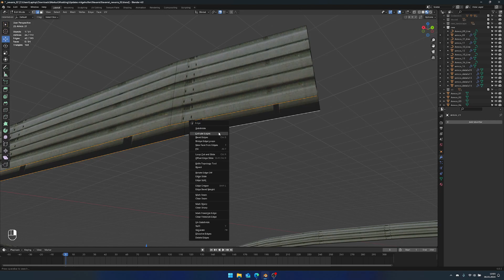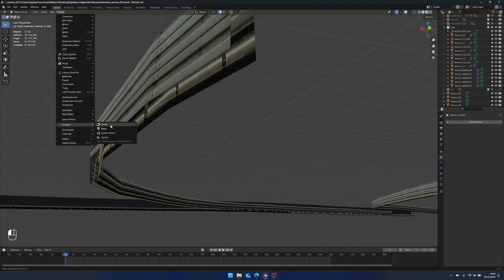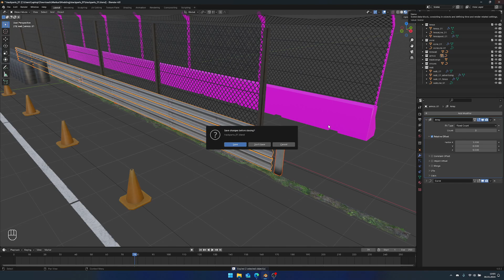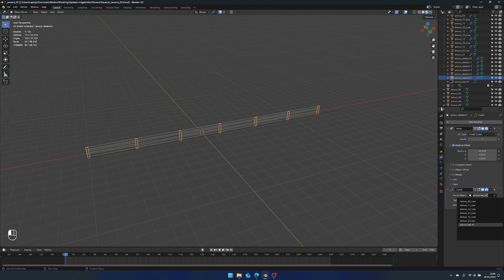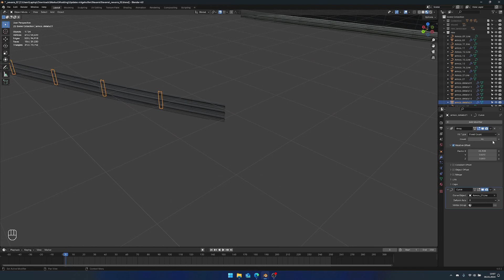Blender | rFactor 2, Assetto Corsa | recreate armco/guardrail for racing track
used keys:
TAB = change mode from "Object Mode" to "Edit Mode"
STRG + C = copy
STRG + V = paste
Shift = change the perspective
A = select all

▬ Chapter ▬▬▬▬▬▬▬▬▬▬▬▬▬▬▬▬▬
00:00 make a mesh to a curve
01:48 Set Spline Type to Bezier
02:06 copy & paste